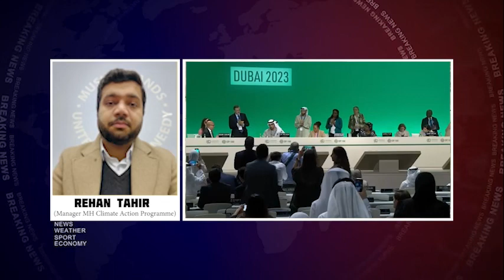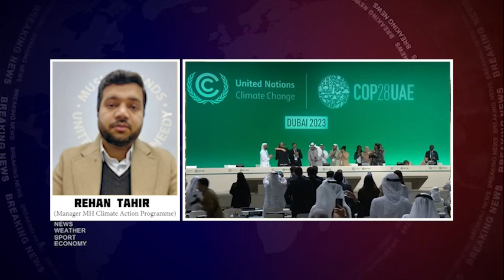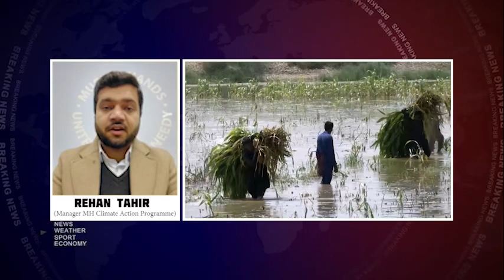Post Election 2024 Report | Environmental Agenda for Political Parties in Pakistan | Rehan Tahir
The 2024 elections in Pakistan marked a pivotal moment in the country’s political landscape, with various parties competing fiercely for power. Amidst the electoral fervor, environmental issues emerged as a critical concern for voters across the nation. This report aims to assess the environmental agendas put forth by political parties during the election campaign and provide recommendations for future policy actions.

The environment has increasingly become a focal point in global discussions, and Pakistan is no exception. With escalating climate change impacts, deforestation, air and water pollution, and biodiversity loss, addressing environmental challenges has become imperative for sustainable development. Recognizing this urgency, political parties in Pakistan incorporated environmental agendas into their election manifestos, promising diverse strategies to tackle environmental degradation.

Analysis of Political Parties’ Environmental Agendas:

 1. Pakistan Tehreek-e-Insaf (PTI):
 • PTI emphasized its commitment to the Billion Tree Tsunami project, pledging to expand reforestation efforts nationwide.
 • The party proposed the introduction of eco-friendly policies to promote renewable energy sources and reduce reliance on fossil fuels.
 • PTI outlined plans for stricter enforcement of environmental regulations to combat pollution and ensure sustainable resource management.
 2. Pakistan Peoples Party (PPP):
 • PPP focused on enhancing environmental protection laws and establishing regulatory bodies to enforce compliance.
 • The party proposed investment in clean energy infrastructure and the promotion of green technologies to mitigate carbon emissions.
 • PPP highlighted the importance of community participation in conservation efforts, advocating for grassroots initiatives to address local environmental issues.
 3. Pakistan Muslim League-Nawaz (PML-N):
 • PML-N prioritized water conservation and management, promising to invest in dam construction and irrigation projects.
 • The party emphasized the need for comprehensive waste management systems to tackle urban pollution and promote recycling.
 • PML-N proposed incentives for industries adopting eco-friendly practices and stricter penalties for environmental violations.

Recommendations:

 1. Cross-Party Collaboration: Encourage collaboration among political parties to develop bipartisan environmental policies for long-term sustainability.
 2. Public Awareness Campaigns: Launch extensive public awareness campaigns to educate citizens about environmental conservation and the importance of collective action.
 3. Strengthening Institutions: Strengthen regulatory institutions and enhance their capacity to monitor and enforce environmental regulations effectively.
 4. Investment in Green Technologies: Prioritize investment in research and development of green technologies to foster innovation and transition towards a low-carbon economy.

Conclusion:
The 2024 elections provided a platform for political parties in Pakistan to showcase their environmental agendas and engage in meaningful dialogue on sustainability issues. Moving forward, it is essential for policymakers to translate campaign promises into concrete actions, ensuring a greener and more resilient future for Pakistan.